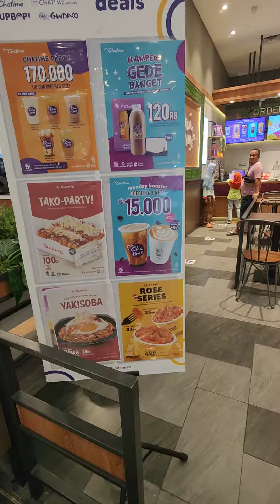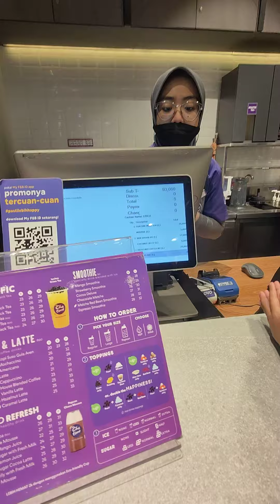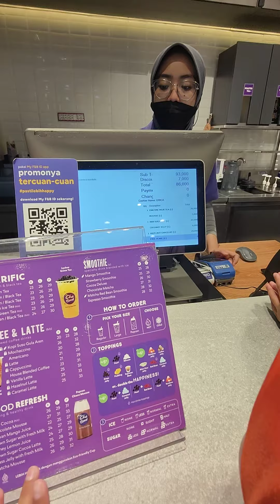Anak3 Sholeha Ameera Azzahra Aiyra Makan Cemilan Terus(4)